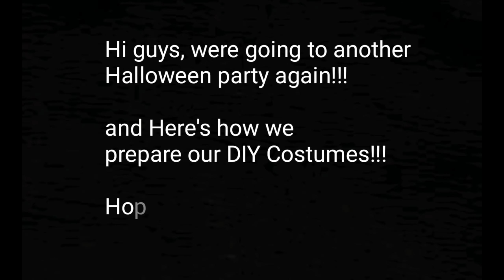DIY Family Halloween Costume | EB Trick or Treat 2019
Please watch!
How to do DIY flower headband.
Where we buy our Facepaint Materials?
See how easy for us to used it.

Family Halloween Party
Fun Trick or Treat 2019

See all the bestCostume for halloween
They all put effort for the big prizes